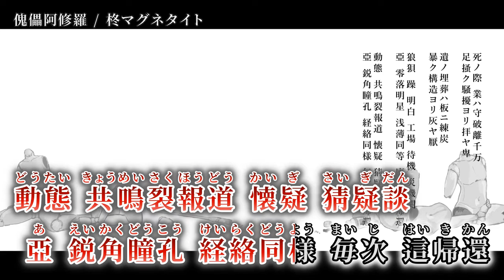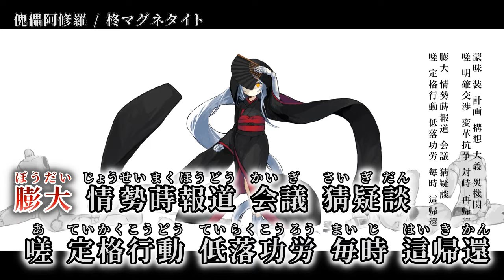【ニコカラ】 傀儡阿修羅 【off vocal】[キー ＋4]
作詞作編曲 & MIX & Mastering & 映像 / 柊マグネタイト 様